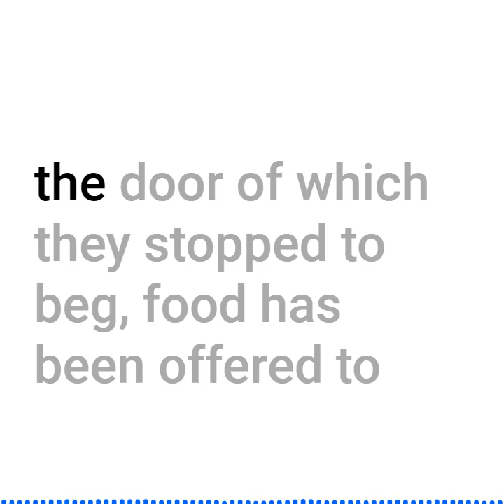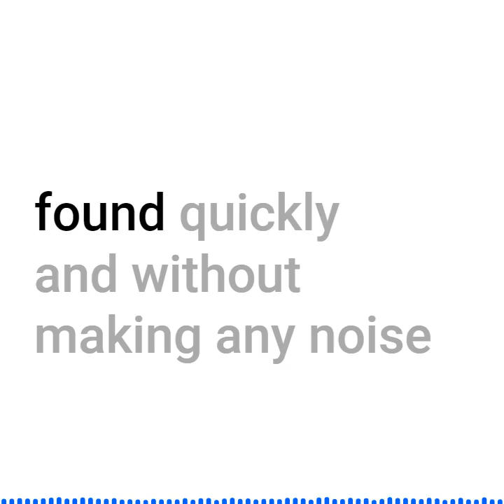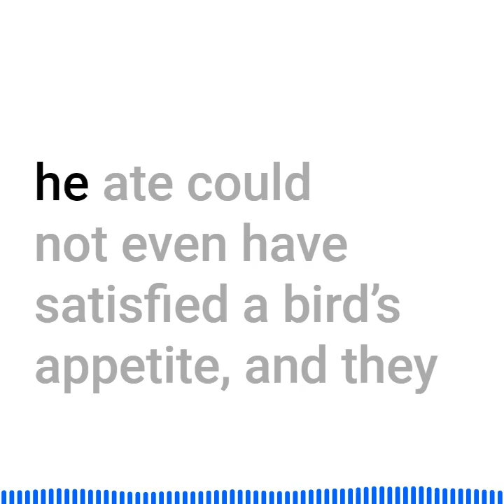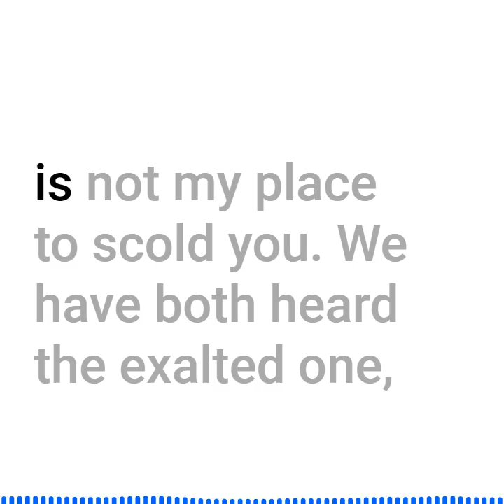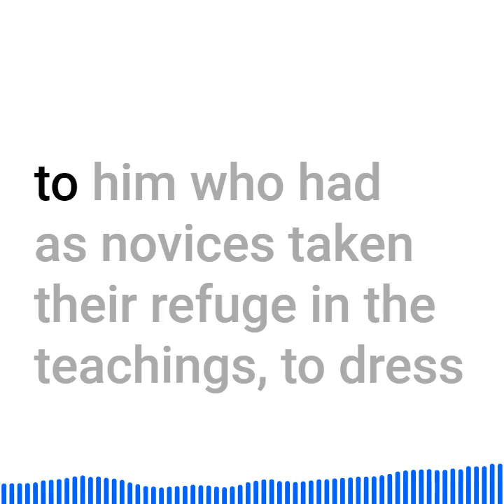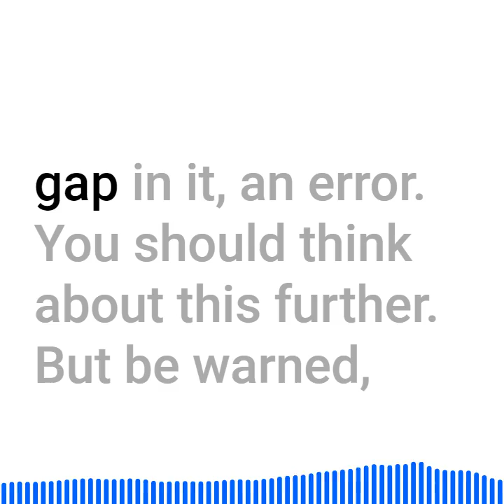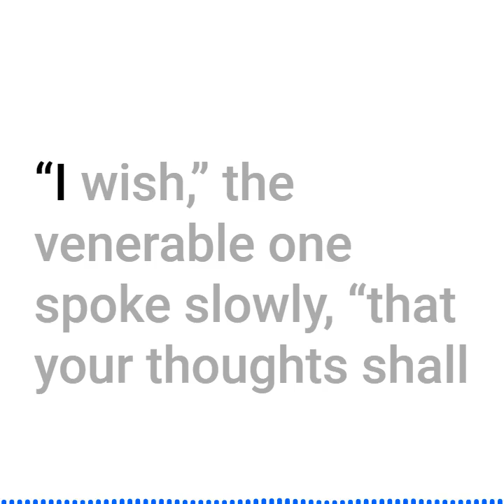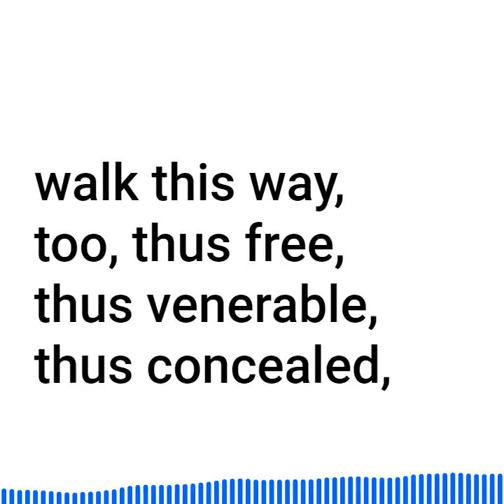Gotama | Siddhartha Audiobook Chapter 3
Gotama | Siddhartha Gotama Audiobook | Siddhartha Chapter 3 Summary

Welcome to Read By Robots! Today's video audiobook is about Siddhartha Chapter 3, Siddhartha Gotama, Siddhartha by Hermann Hesse.

►► Part One, Gotama:
In the town of Savathi, every child knew the name of the exalted Buddha, and every house was prepared to fill the alms-dish of Gotama’s disciples, the silently begging ones. Near the town was Gotama’s favourite place to stay, the grove of Jetavana, which the rich merchant Anathapindika, an obedient worshipper of the exalted one, had given him and his people for a gift. All tales and answers, which the two young ascetics had received in their search for Gotama’s abode, had pointed them towards this area. And arriving at Savathi, in the very first house, before the door of which they stopped to beg, food has been offered to them, and they accepted the food, and Siddhartha asked the woman, who handed them the food: “We would like to know, oh charitable one, where the Buddha dwells, the most venerable one, for we are two Samanas from the forest and have come, to see him, the perfected one, and to hear the teachings from his mouth.”

►► A Short Summary and Analysis Part 1: With the Samanas
In this sequence, Siddhartha goes with Govinda to hear the teachings of Buddha, and Govinda remains with Buddha to become his disciple. Siddhartha, however, feels that everyone must find his own way to salvation and, hence, does not remain. The "Gotama" sequence begins with Buddha's taking alms in the town of Savathi and his abiding in the Jetavana grove. Reference is made to a specific night when a lady tells Siddhartha and Govinda that they may sleep among the pilgrims. By daybreak, the town is swarming with the followers of Gotama Buddha, and Siddhartha and Govinda see him for the first time. Despite his commonplace appearance and traditional yellow monk's garb, he stands out because he radiates inner peace. It is during this day that we learn of Siddhartha's affinity to Buddha and his complete love for him for possessing truth, knowledge, and peace. However, we learn that despite his attraction toward Buddha, Siddhartha is adamant in his disinterest in teachings.

The formal doctrine of Buddhist salvation is briefly as follows: It includes a system of which the keys are alluded to in the text — that is, the Four Noble Truths and the Eightfold Path. The Four Noble Truths include (1) the existence of pain, (2) pain's cause being desire or attachment, (3) the possibility of enduring pain by suppressing desire, and (4) the Eightfold Path to salvation. This path involves right faith, right life, right language, right purpose, right practice, right effort, right thinking, and right meditation. The link between this system and salvation lies in a "chain of causation," which is based on the cause-effect relationship between desire and pain. The root cause of pain is birth (which arises from desire), for the consequence of birth is exposure to time, illness, and death. Birth is but one point in the transmigration of souls inherent in the life cycle.
Of the important motifs of the novel, the one which is introduced in the "Gotama" sequence is that of the smile. It is evoked from self-realization and will appear again in the final section of the novel. (CliffsNotes)

Please listen to the video till the end. You are my motivation to work so please help me by giving your valuable opinion.
► The Project Gutenberg eBook of Siddhartha, by Herman Hesse
Title: Siddhartha
Author: Herman Hesse
Translator: Gunther Olesch, Anke Dreher, Amy Coulter, Stefan Langer and Semyon Chaichenets
Release Date: February, 2001 [eBook #2500]
[Most recently updated: May 20, 2021]
Language: English
Character set encoding: UTF-8
Produced by: Michael Pullen, Chandra Yenco, and Isaac Jones
◙ Copyright: This book is in the public domain.